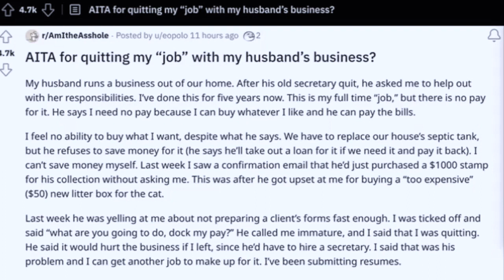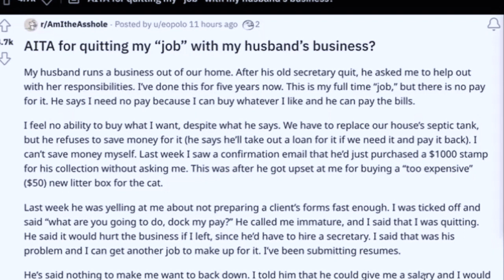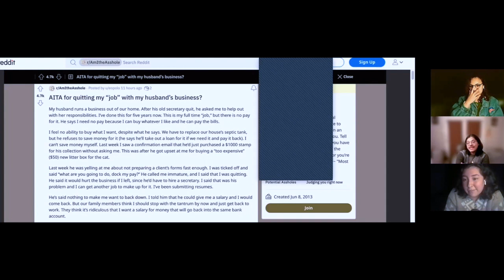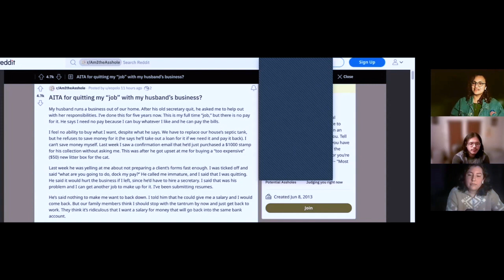LETS JUMP RIGHT IN: MAD MAGGIE AND THE BOOK OF BOBA FETT!! Welcome to the Bedroom Talk Podcast // 1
Welcome to Bedroom Talk! Who are we? Well we are just three people gathered here on a tiny podcast to talk about anything and everything we can think of and love.

First thing first, we gotta talk about Mad Maggie or the new Apex Legend and possibly other things happening in the new season! (Recorded before the new season.)
Then Tori and Martin talk about Star-Wars or The Book of Boba Fett, fair warning as there are spoilers. (Editor Note from Lo: I watched the first Star-Wars movies when I was 5, there was some miscommunication because I haven’t seen The Book of Boba Fett…)
Lastly, all three take a look at r/AmItheAsshole and give their opinions.

Chapters:
0:00 Introduction
1:35 Apex Season 12
13:08 The Book of Boba Fett
32:30 r/AmItheAsshole